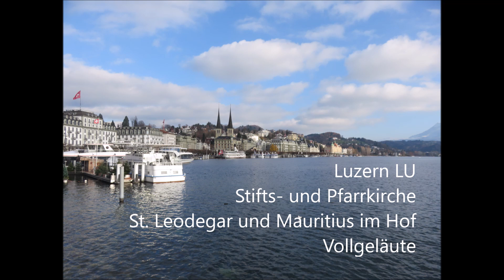Luzern LU, Stifts- und Pfarrkirche St. Leodegar und Mauritius im Hof, Vollgeläute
*** Zum Christkönigsfest, dem letzten Sonntag im Kirchenjahr, und dem Ewigkeitssonntag der reformierten Glaubensgeschwister, wünsche ich allen einen besinnlichen Sonntag. Er soll hier mit einer Neuauflage des Luzerner Hofkirchengeläutes begangen werden. ***

Luzern LU
Stifts- und Pfarrkirche St. Leodegar und Mauritius im Hof (Hofkirche)
Konfession: römisch-katholisch

Es läuten die 8 Glocken des Hauptgeläutes:

G° A° H° c‘ cis‘ dis‘ f‘ g‘

Aufnahme vom Donnerstag, 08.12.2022, 10h49, Zusammenläuten zum festlichen Pfarreigottesdienst am Hochfest Maria Empfängnis.

Als die alte Hofkirche im Jahre 1633 niederbrannte, vernichtete die Feuersbrunst auch ihre Glocken. Die Lothringischen Giesser Simon Michelin, Nicolaus Subtil und Caspar Delson erhielten den Auftrag, sechs neue Glocken für die neue Hofkirche zu giessen. Es entstand eines der ältesten zusammengehörigen Glockenensembles, das weltweit noch erhalten ist. Die beiden kleinsten Glocken sind wesentlich älter und wurden erst später aus anderen Luzerner Türmen in die Hofkirche umgehängt. Das Geläute ist mit seiner skurrilen Tonfolge mit teilweise sehr engen Tonabständen sehr charaktervoll und unverwechselbar. Vier weitere Glocken hängen im Dachreiter über dem Chor und werden nur selten mit dem Hauptgeläute zusammengeläutet.

Ein kleines Kloster bestand an der Stelle des heutigen Hofbezirkes bereits im 8. Jh. Um 800 ging es unter und wurde um 850 nach Benediktsregel wieder hergestellt. Um 1135 war daraus eine von der Abtei Murbach im Elsass abhängige Propstei geworden. Das Kloster wurde 1455/56 in ein weltliches Chorherrenstift, das heute noch besteht, umgewandelt. Die alte Hofkirche war eine mittelalterliche, aus mehreren Bauetappen gewachsene Kirche. Sie brannte am Ostersonntag, 27. März 1633, vollständig ab. Der Neubau begann umgehend, man übernahm vom alten Bau nur die Türme sowie einige wenige gerettete Ausstattungsstücke. Der Bau wurde vom Jesuitenbruder Jakob Kurrer entworfen. An Ostern 1638 konnte der erste Gottesdienst in der neuen Kirche gefeiert werden. Geweiht wurde sie allerdings erst im Jahre 1644. Über die Jahrhunderte wurden nur unwesentlichen Veränderung an diesem Gotteshaus vorgenommen. Die letzte grosse Innenrestauration fand 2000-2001 statt.

Die Hofkirche ist die grösste und bedeutendste Kirche der Stadt Luzern. Sie erhebt sich im Stiftsbezirk etwas abseits der Altstadt. Es handelt sich um eine der wenigen grossen Renaissancekirchen der Schweiz. Äusserlich wirkt sie bis auf die reich verzierte Westfront recht einfach. Die spitzen spätgotischen Türme sind ein Wahrzeichen der Stadt Luzern. Das Innere ist als Renaissance-Basilika gestaltet. Der Raum ist mit schlichten Dekorationsmalereien versehen. Fast die gesamte künstlerische Ausstattung wurde Niklaus Geisler aus Schweinfurt entworfen. Beachtenswert sind unter anderem der marmorne Hochaltar und die reich vergoldeten Seitenaltäre. Die Holzkanzel, das Chorgestühl, der Orgelprospekt und diverse Figuren gehören ebenfalls zum Werk Geislers. Interessant sind auch die Kreuzwegbilder, die noch nicht die heute übliche 14-teilige Bildfolge aufweisen. Erwähnenswert ist auch die Hauptorgel, die in mehreren Etappen entstand, 111 Register hat und auch über ein Echowerk verfügt. Ferner gibt es auch eine kleinere Chororgel. Über der Vorhalle befinde sich die Michaelskapelle (Bild kurz vor Ende des Videos), die normalerweise nicht zugänglich ist.

Daten der Glocken:

Die Glocken 6-1 wurden 1633 von den Giessern Simon Michelin, Nicolaus Subtil und Caspar Delson aus Lothringen gegossen.

Nr. 1
St. Joder- und Rochusglocke
Gewicht: 5‘520 kg
Schlagton: G° +1/16

Nr. 2
Apostelglocke
Gewicht: 3‘750 kg
Schlagton: A° +7/16

Nr. 3
Wetterglocke
Gewicht: 2‘800 kg
Schlagton: H° +5/16

Nr. 4
Festglocke
Gewicht: 2‘300 kg
Schlagton: c‘ -4/16

Nr. 5
Katechesglocke
Gewicht: 1‘550 kg
Schlagton: cis‘ +9/16

Nr. 6
Betglocke
Gewicht: 1‘120 kg
Schlagton: dis‘ +4/16

Nr. 7
Musegglocke
gegossen 1381
Giesser: Kupferschmid, Luzern (?)
Gewicht: 1‘260 kg
Schlagton: f‘ +5/16

Nr. 8
Maiglocke
gegossen im 14. Jh.
Giesser: unbekannt
Gewicht: 730 kg
Schlagton: g‘ +12/16

Bilder, Tonaufnahme und Text: Robin Marti